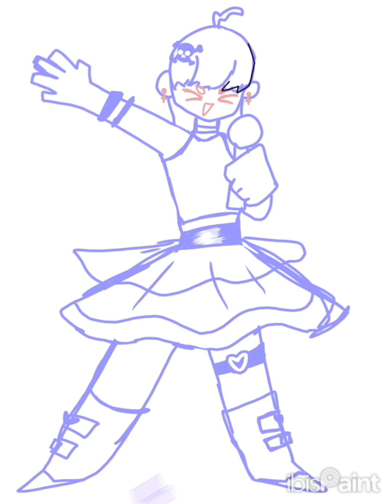Digital Art | Speedpaint | Dancing Girl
(Digital Art)

Software: IbisPaint
Time Taken (IRL): 5 hours 45 minutes